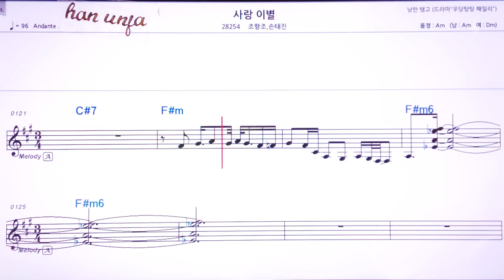💖사랑이별/조항조*손태진 👍MR,유투브 노래방, 가라오케, 악보, 코드, 가사 ,Karaoke,반주